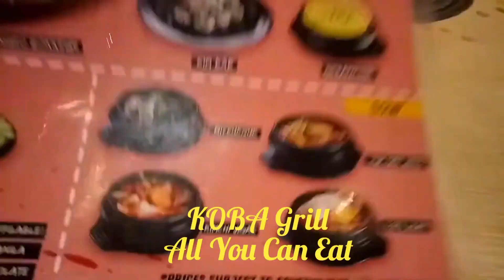Jalan2 Bersama Keluaga Besar di Summarecon Mall Bekasi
Vlog Makan Siang Bersama Keluarga Besar BANI Papa Aznam Aziz dan Mama Farida di SUMMARECON MALL Bekasi

In Syaa Allah Kita Semua beserta keluarga diberikan Kesehatan dan perlindungan Allah Azza Waa Zallah, Sukses Dunia dan Akhirat... Aamiin

Jazakallahu Khairan
Ma'ruf